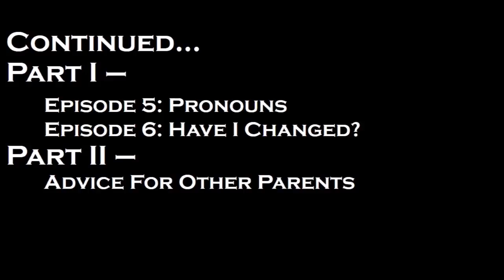Transgender Son and Dad Q&A || Missing 'GIRL' Schuyler?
Episode 4 of an eight part series!